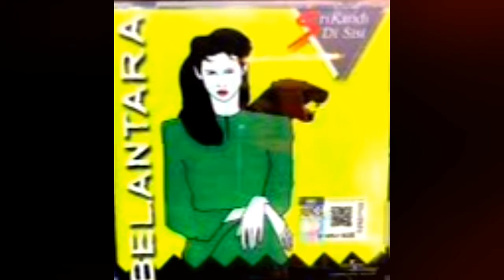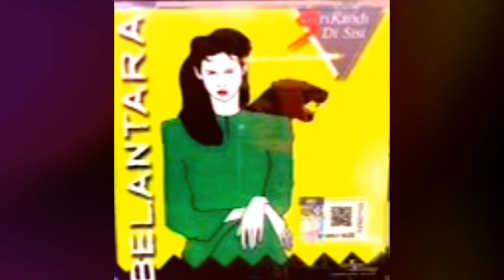BELANTARA CUBAAN BUKAN SATU HQ